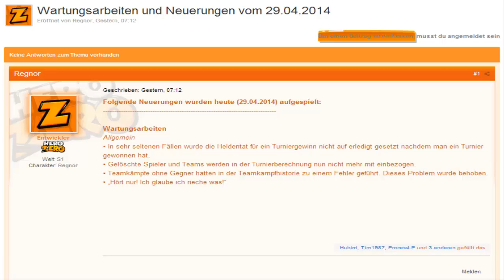Mit den Ghostbusters zum Ende #130 - Let's Play HeroZero [Deutsch/HD]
Irgendwann ist für jede Serie der Tag gekommen, dass man sie beenden muss. Für mich ist es jetzt bei HeroZero an der Zeit.
Ich hoffe, ich konnte euch in 130 Folgen viel Freude bereiten und ihr hattet eine schöne Zeit während ihr meine LPs verfolgt habt.

Viel Spaß mit anderen Projekten meinerseits - gibt Ihnen eine Chance ;)